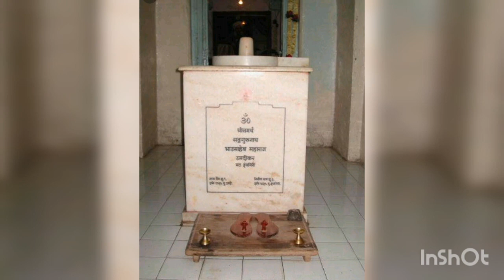Bhausaheb Maharaj Jayanti : 30.3.23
Dasbodh : 2/5
Nirupan by Sahajdatta Maharaj